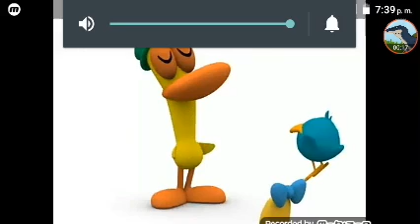Pocoyo escenas graciosas de pocoyo y sus amigos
La serie pocoyo es muy buena para todos niños y niñas es muy graciosa la serie de pocoyo y sus amigos espero que les gusten